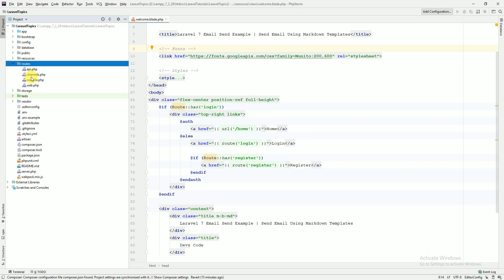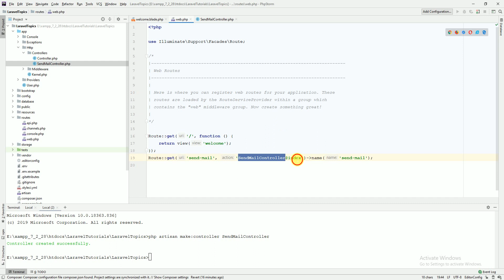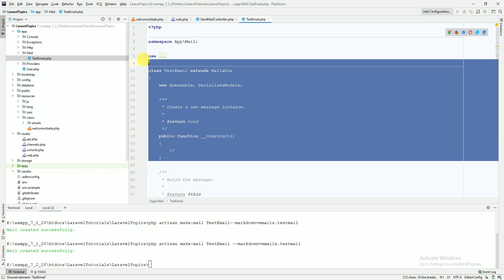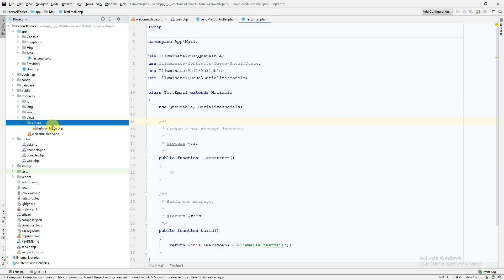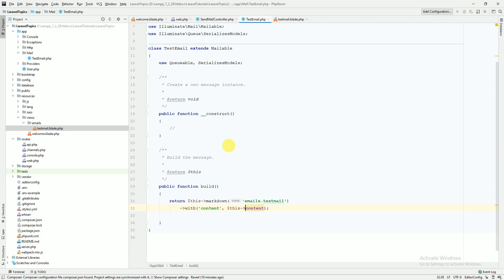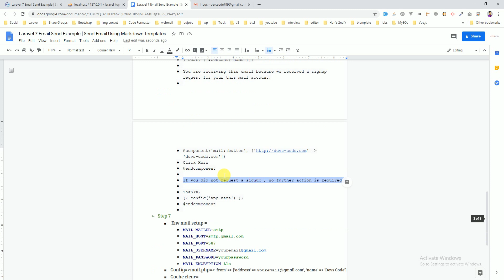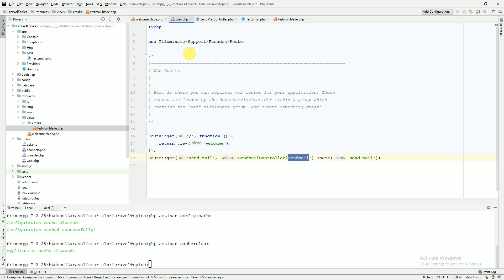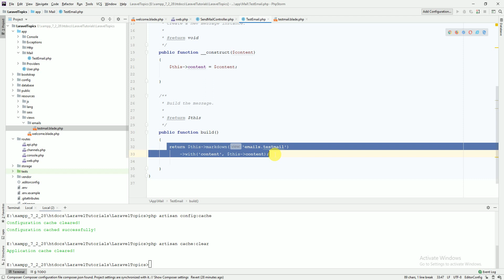Laravel 7 Send Email Using Markdown Templates